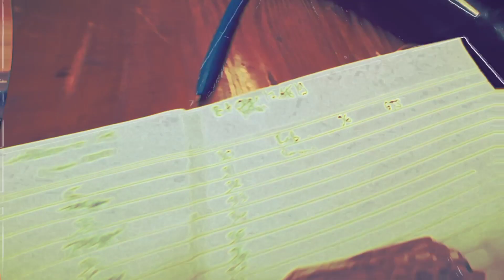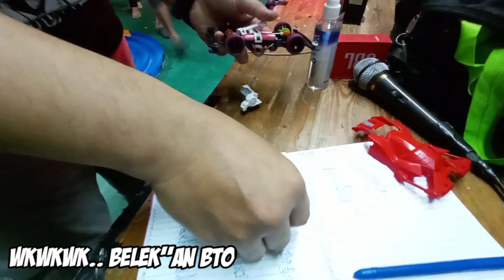BALAP TAMIYA Latihan TRACK KEJUARAAN NASIONAL 50 JUTA STB PRO. Bikin Penasaran para Racer mini4wd 🏁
Back to The RACE JUMAT...
kali ini menggunakan Layout kejurnas Makasar 50juta. Track Ganas dan menarik untuk kalian penggemar lompat indah STB PRO. Bagaimana keseruannya dan Siapakah Juaranya. Yoo simak videonya sampai Habis. Setelah di click jangan lupa support kami channel Brother Tamiya agar tetap semangat terus kontennya... Gassspoll Realita Mini4wd Indonesia 🏁🏁🏁

Tonton juga video lainnya ya dichannel ini
video by brother & all racer

More info brother tamiya official :

GOOGLE MAP : BROTHER TAMIYA
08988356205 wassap